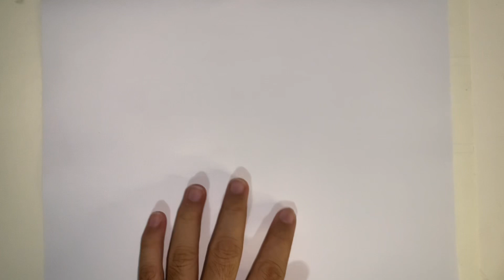Drawing manga in midnight